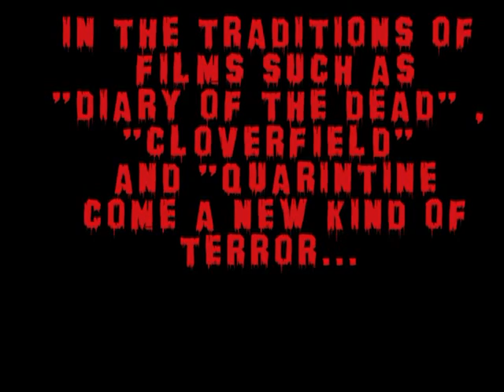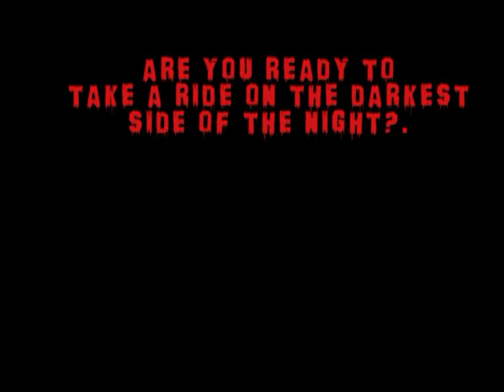Campus Of Shadows UTM Film Festival Trailer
Debuting at the Spring 09 UT Martin Film Festival ia a film like UTM has never seen before.  In the traditions of "Cloverfield", "Diary of the Dead" and "Quarintine" this April 23rd the campus of UTM will never be seen the same again.

"Campus of Shadows" is a thriller about a news crew following alongside a team of the best Paranormal Investigators in Tennessee attempting to locate 3 of their own who went missing while investigating activity in Clement Hall.